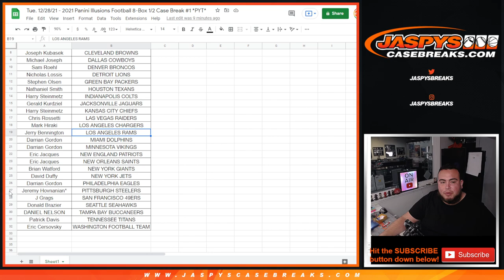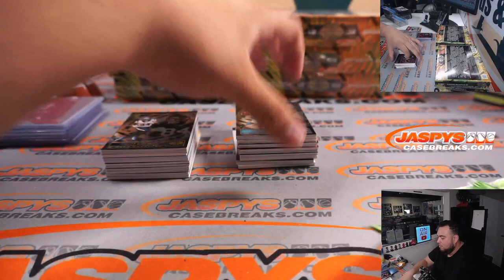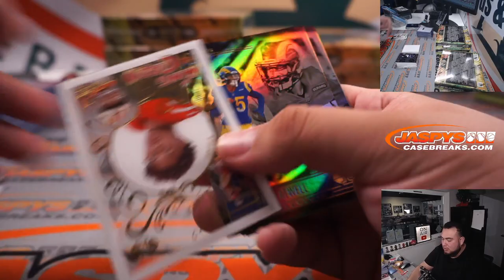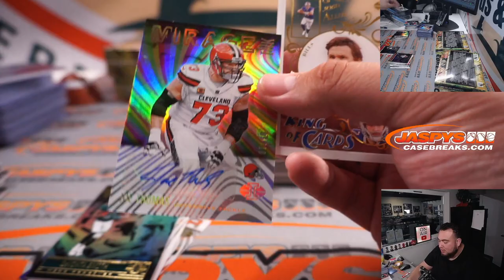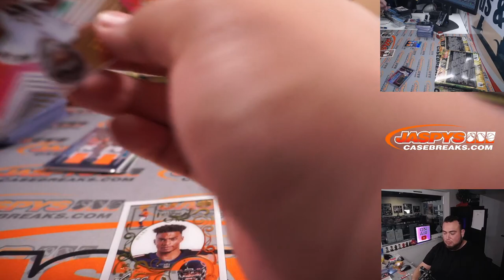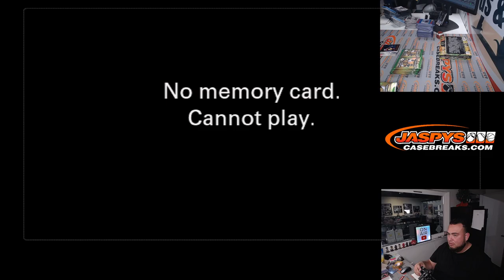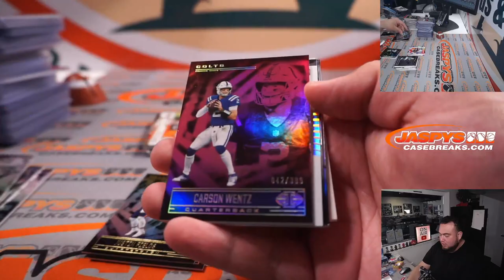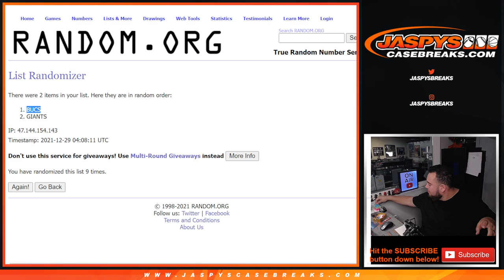Tue. 12/28/21 - 2021 Panini Illusions Football 8-Box 1/2 Case Break #1 *PYT*